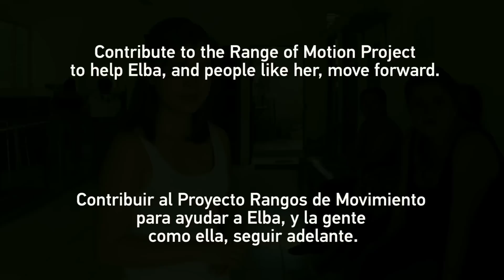GoPro Cause: A Running Dream - Elba's ROMP Revival Story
Like many children around the world, Elba loved playing outside with her friends, running, and playing ball at all hours. But since losing her leg to cancer, Elba has missed the sense of power and freedom that you get when running. But there is hope for her to run again thanks to the Range of Motion Project.

Music